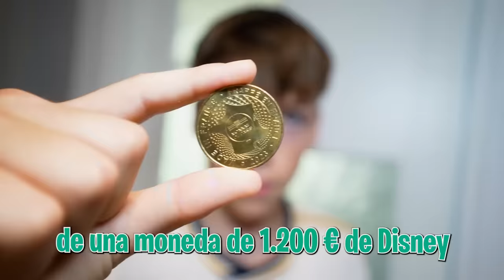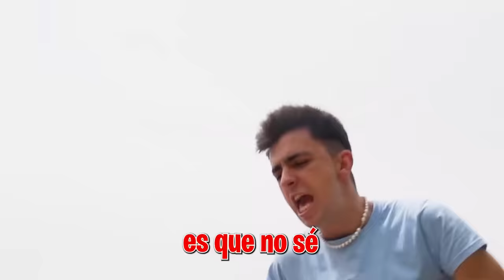EL JUGADOR DEL MADRID LE PEGA PALIZA A MI HERMANO…*su venganza!*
Mi hermano está aprovechando que el jugador del Real Madrid no está en casa para acercarse un poco más a Abril, pero Guille nos ha traicionado y lo vuelto a traer a casa y se ha liado.